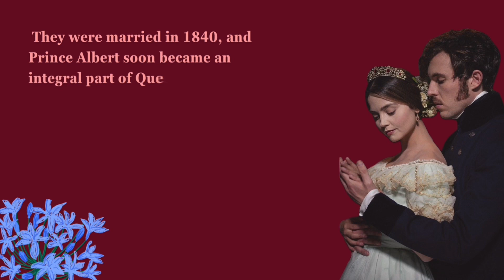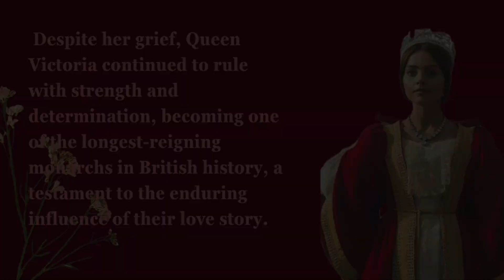Queen Victoria And Prince Albert’s Story#youtubevideo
"👑 Discover the captivating love story of Queen Victoria and Prince Albert! 🌟 From their royal courtship to their enduring devotion, witness a tale of romance and royalty that shaped an era. 🏰🌹 QueenVictoria PrinceAlbert RoyalLoveStory"